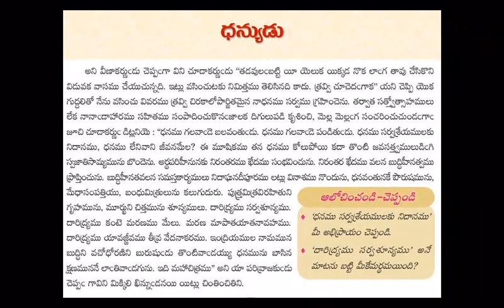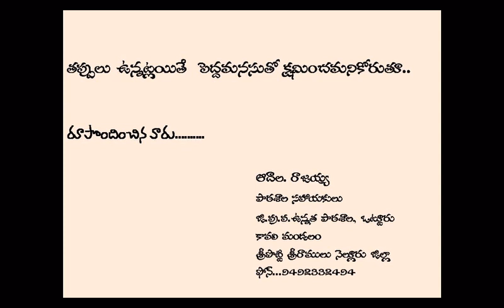dhanyudu 10th class telugu lesson part1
10th class telugu lesson